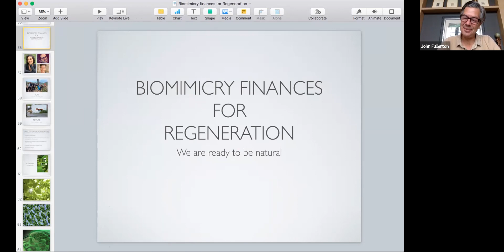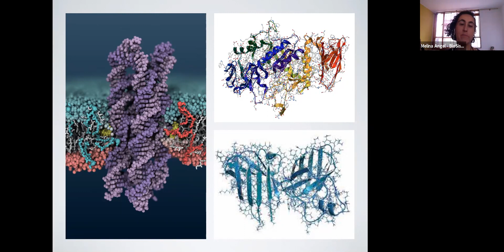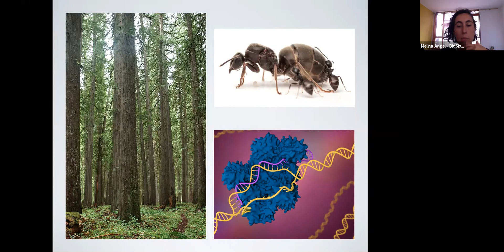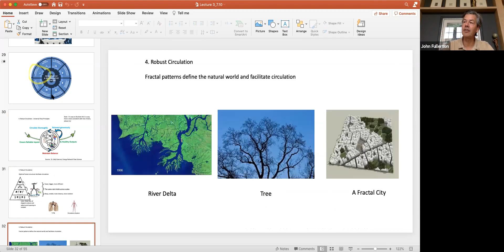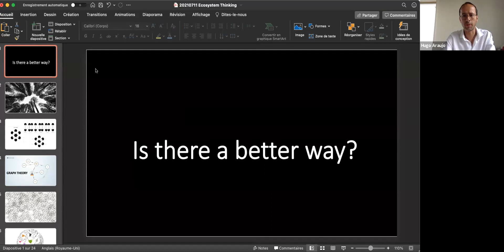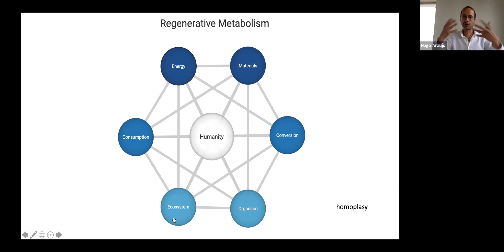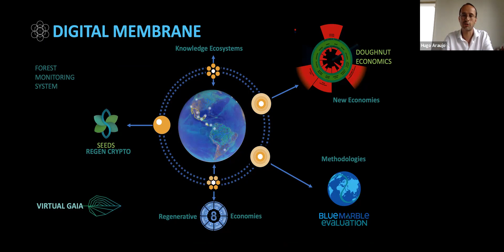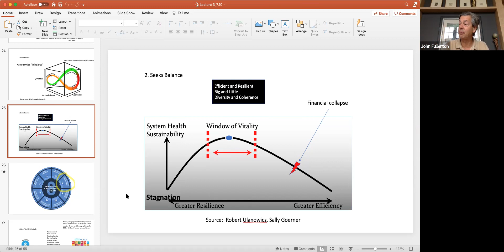20210712 Biomimicry & Finance 3 of 3